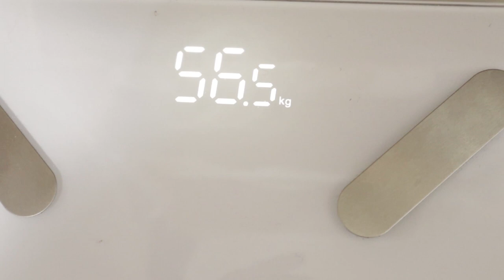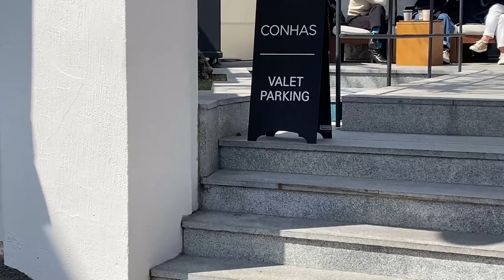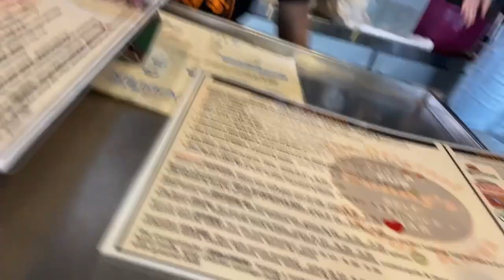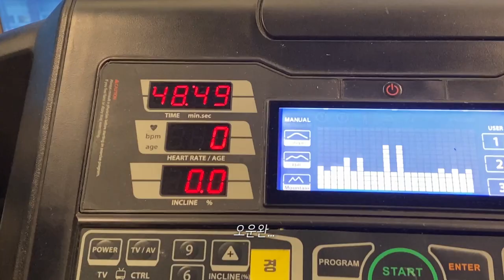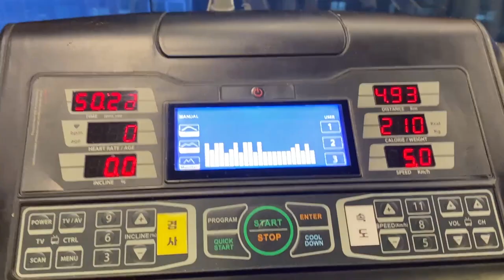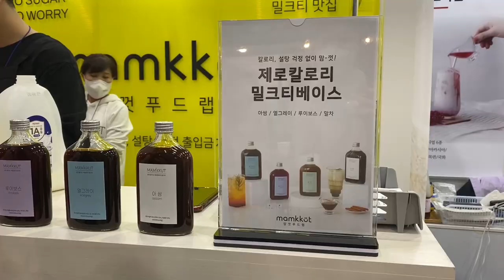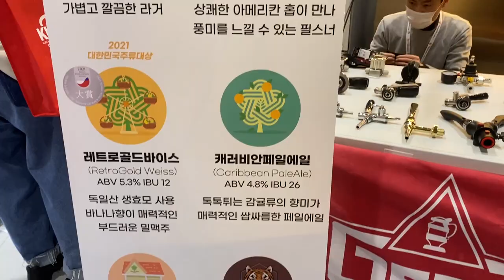[다이어트 브이로그] ep.1🍔 | 미쳤다 살개쪘다 다이어트 한다고 떵떵거렸으면서 오지게 먹으러다니는 vlog.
| 𝙛𝙤𝙡𝙡𝙤𝙬 𝙢𝙚 |